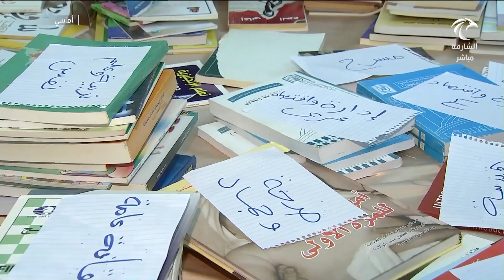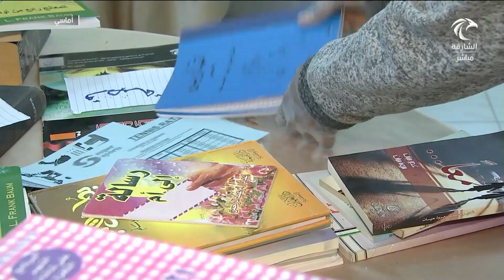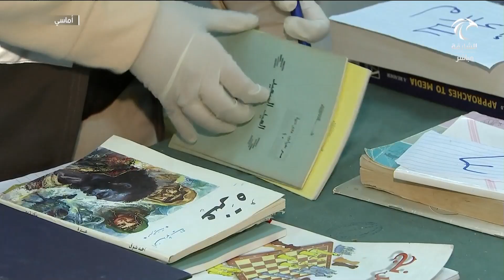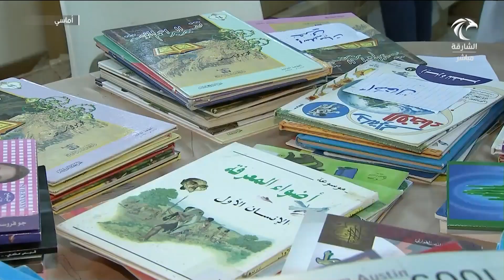برنامج أماسي | مدينة الشارقة للخدمات الإنسانية تستعد لمهرجان سوق الوراقين الثامن